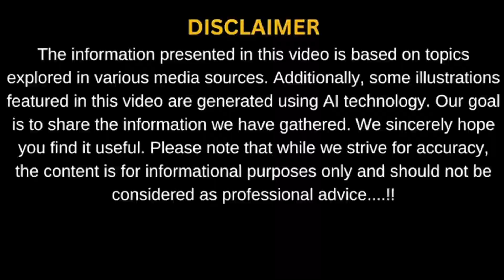KIZILELMA: Shadowborn – Turkey’s Next-Gen Stealth Drone Redefined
Video Description

Step into the shadows of future warfare with KIZILELMA: Shadowborn — a cinematic reimagination of Baykar’s 5th-generation unmanned stealth fighter. With a matte-black finish, radar-evading design, and AI-driven strike capability, this drone isn’t just built for the skies — it was born to rule them.

In this 4-minute showcase, Auto Pulse brings you an ultra-detailed vision of what could be the most menacing combat drone ever conceived.

SEO Sentence

KIZILELMA: Shadowborn is a next-gen stealth fighter drone concept by Baykar, reimagined in a cinematic vision that showcases its advanced AI, combat power, and futuristic design.

Cover Title

KIZILELMA: SHADOWBORN
The Future of Stealth Has Arrived

(Tip: Use bold fonts with matte textures, jet front-view, black mirror showroom background)